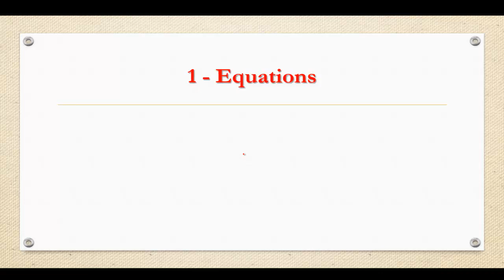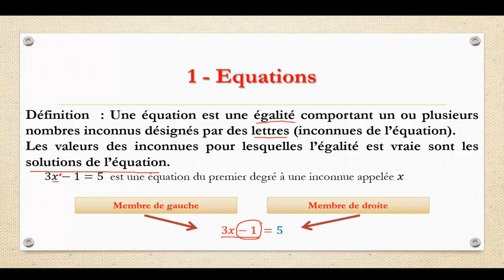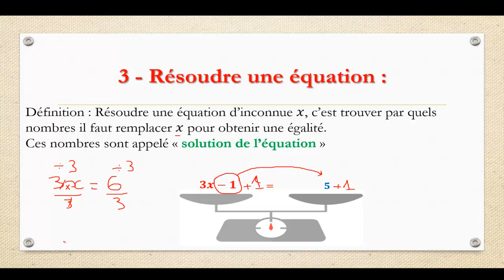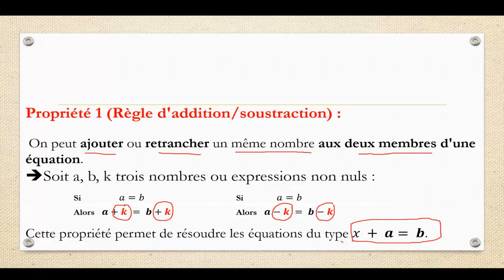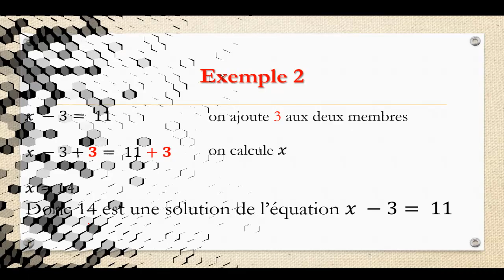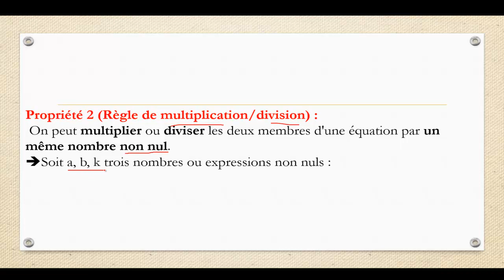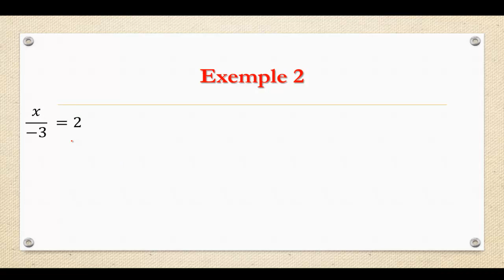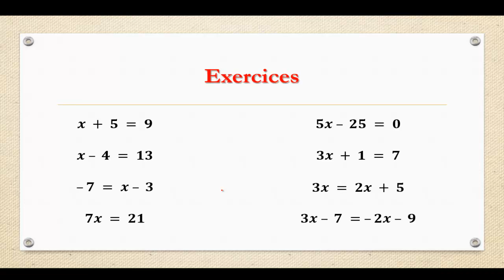Equation 1APIC المعادلات أولى إعدادي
المعادلات الاولى إعدادي مسار دولي